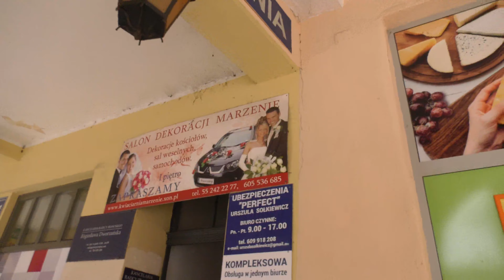█▬█ █ ▀█▀ Firma Ubezpieczeniowa PERFECT w Ornecie (Official Music Video)